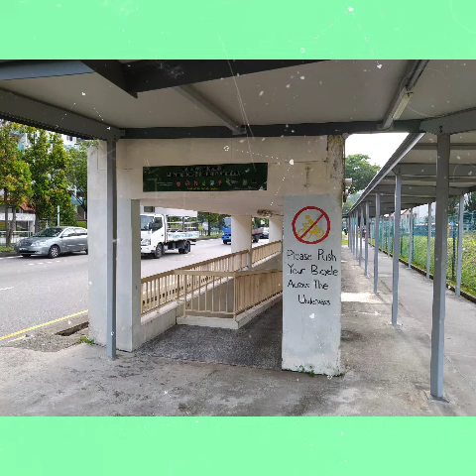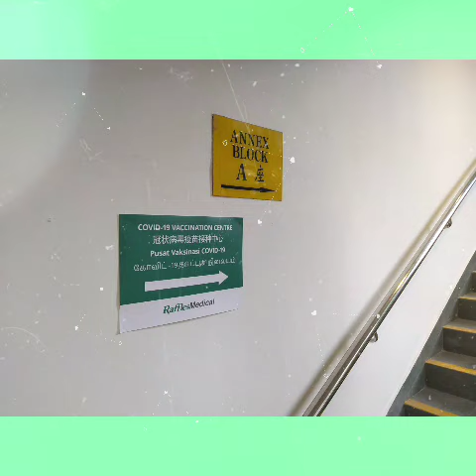MODERNA VACCINE JAB.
MARSILING COMMUNITY CLUB.